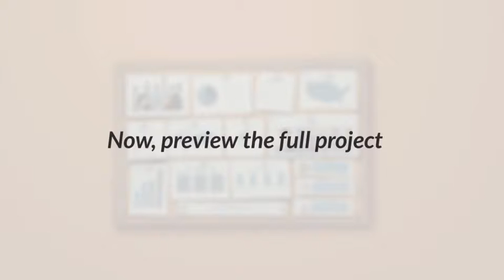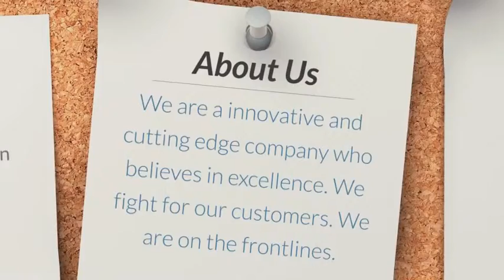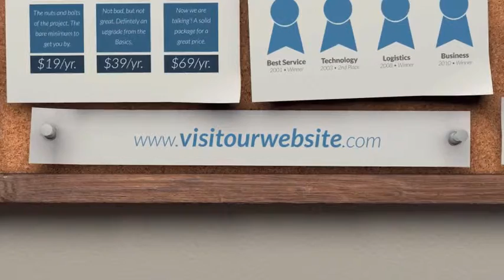Corporate Corkboard Presentation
Realistic Corkboard Animation
14 Pre-Made Slides with the ability to add as many as you like!
One-Click Color Adjustment that Updates the Entire Project
Detailed Video Tutorial walking you through Each Step
Free Font Download Instructions
Change Paper Color, Wall Color and Main Color!
Versions for CS5, CS5.5, CS6, CC